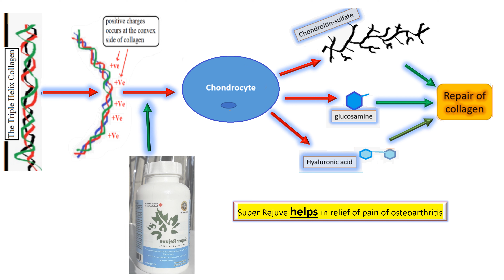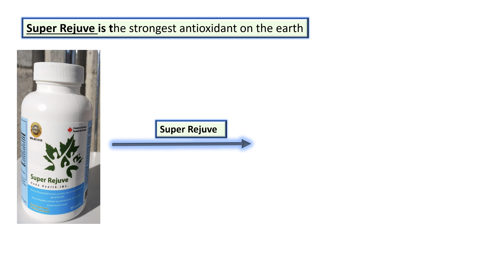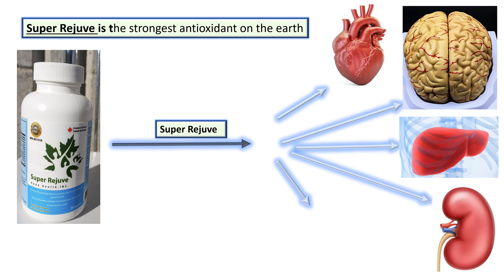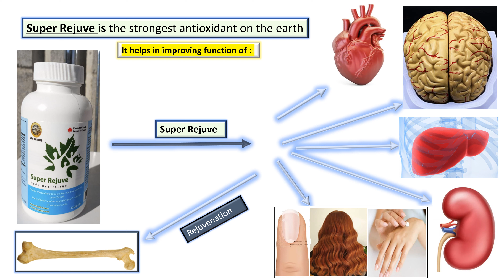Sum up of Super Rejuve